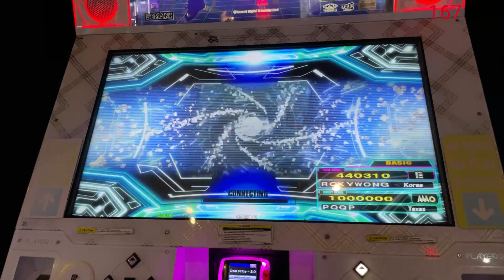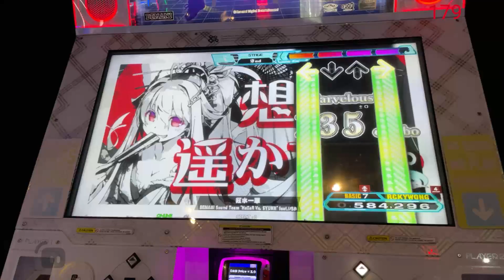狂水一華 BSP-7 [Single BASIC 7] 1,000,000 MFC [DDR A20 PLUS]